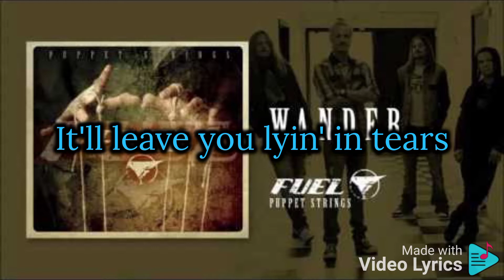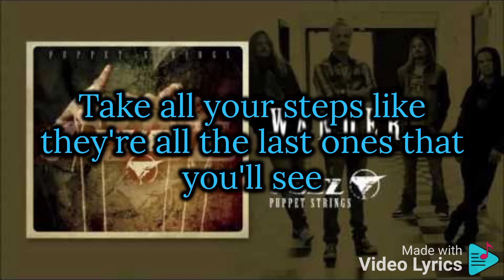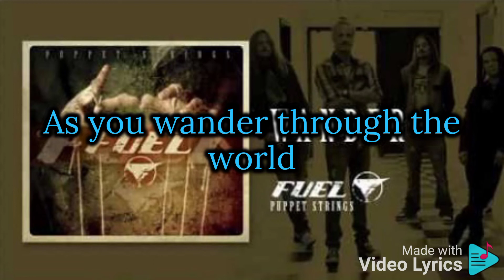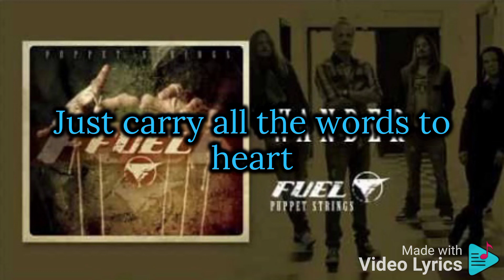Fuel - Wander (Lyrics)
"Wander"

Wake to the morning
I believe your time has come
I'll hold a candle
So you can see where you belong
Love is so strong
It'll leave you lyin' in tears
Fate has a way of showin' you through all the years

Even though your house is made of stone
The wolves will still get in

As you wander through the world
Just carry all the words to heart

Trust in yourself, and take your chances as they come
Pride makes the man more than fearless
Take all your steps like they're all the last ones that you'll see
For this life is here to live remember
All you give is never ending

Know to walk a thousand miles
Begins with only one step

Ride the seasons of your life
No regrets and no disguise